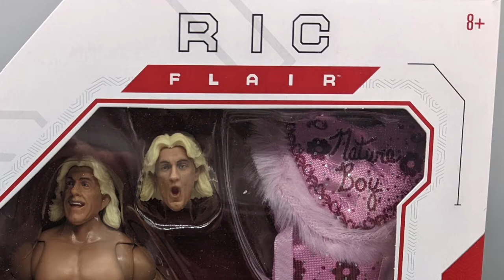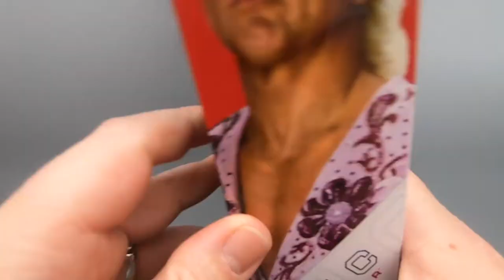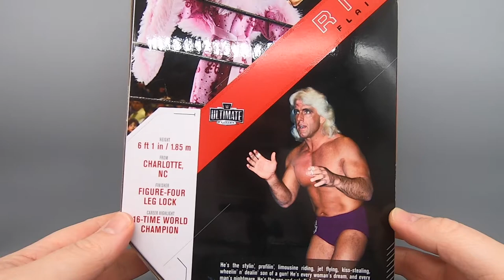ULTIMATE RIC FLAIR - The Dan Classic Show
Happy Ric Flair's birthday everybody! It's February 25th and I've been waiting to open this so called "Ultimate" Ric Flair by Mattel for a while. Check it out !